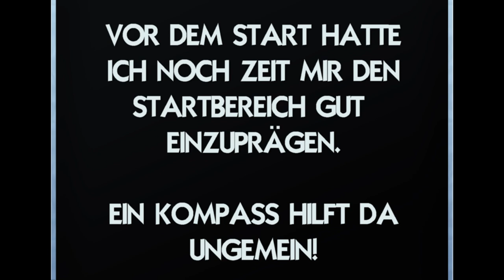Paragliding Wolkenstart am Hirzer - 27.09.2019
Wolkenstart am Hirzer in Südtirol.